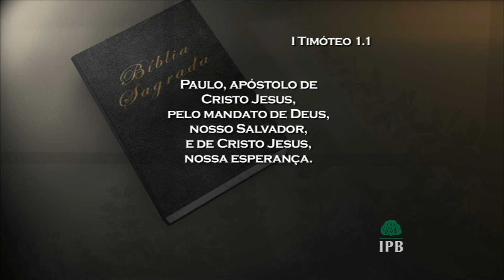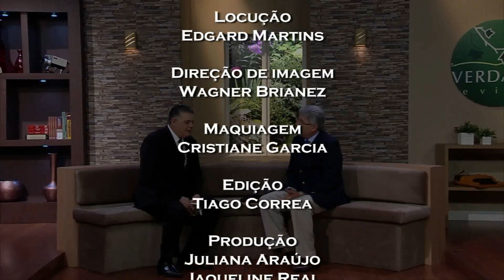0609 - Jesus, a nossa esperança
Data de Exibição: 03/03/2018
Tempo de duração: 15:00
Texto Base: 1ª Timóteo 1.1